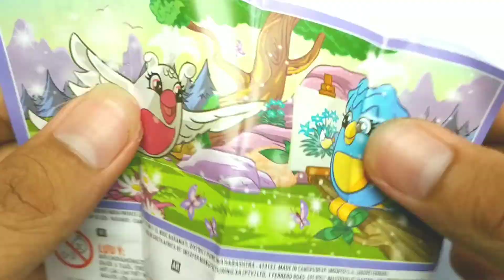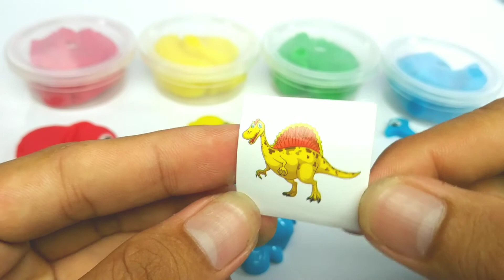IVEN Toys 7: Play Doh 4 Learn Color Kinder eggs surprise Toys